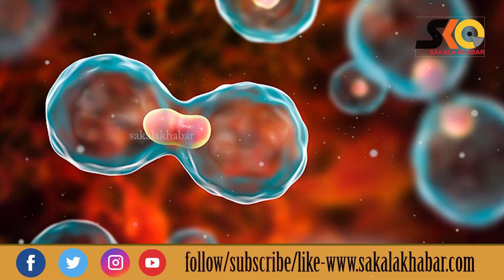ସୁପର୍ ଫୁଡ୍ ମାଣ୍ଡିଆ : କ୍ୟାନ୍ସର ବିପଦକୁ କମ୍ କରିବା ସହିତ ହାର୍ଟ କୁ ସୁରକ୍ଷିତ ରଖିଥାଏ